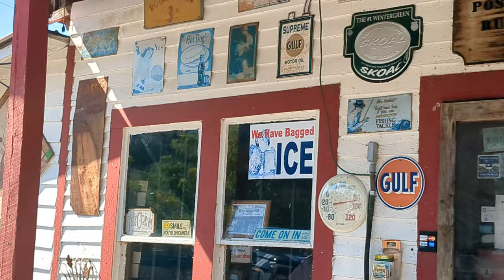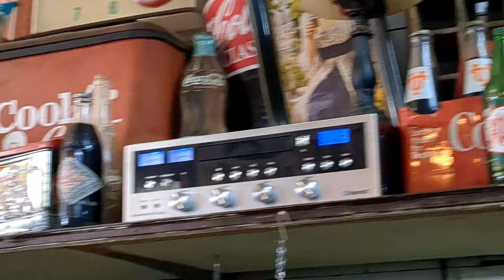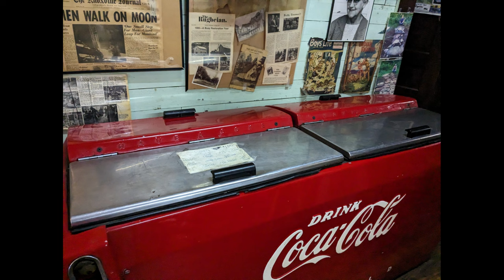Exploring R.M. Brooks Store in Rugby, Tennessee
Built in the early 20's this country store still remains in the family. Great place to step back into the past.